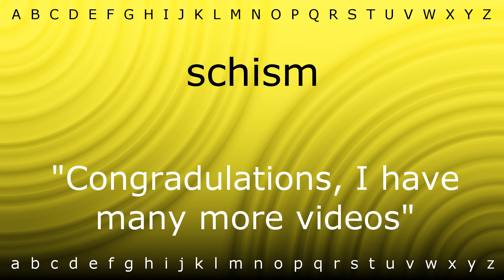Here I will teach you how to pronounce 'schism' with Zira.mp4